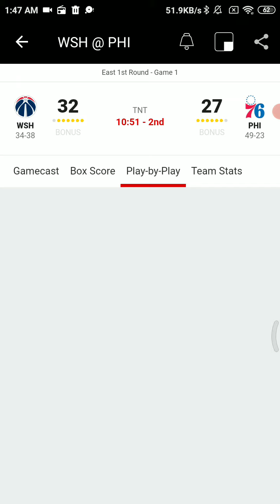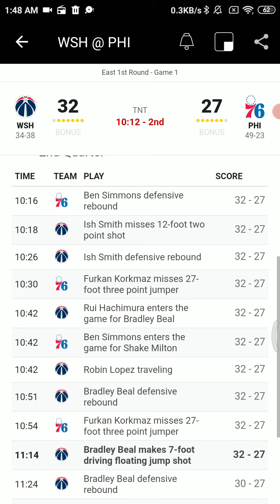May 23 2021 - NBA Playoffs Radio